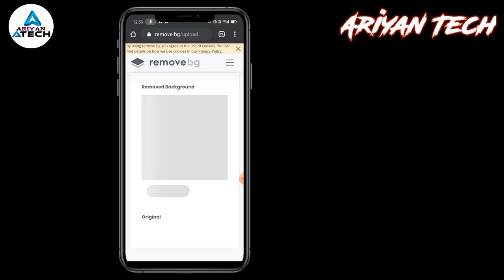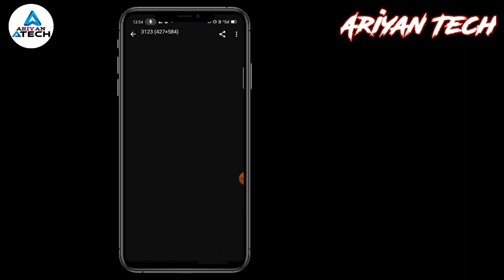How To Make PNG Image || PNG Photo Kaise Banaye || Transparent Background || Hindi || 2020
Support💛ariyantech